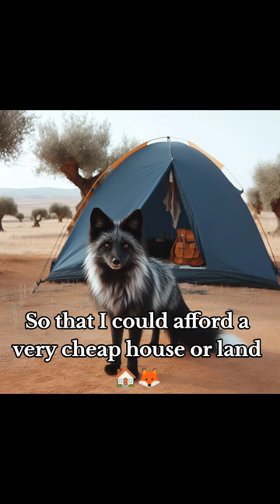Grey Fox journey! 🖤💙🤍🦊 You can be part of this journey if you follow me 🦊😊